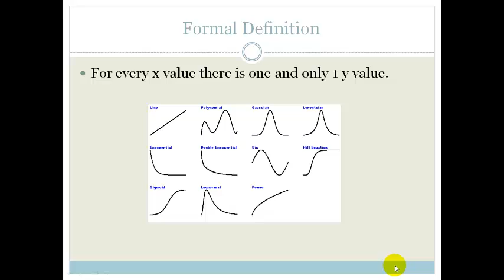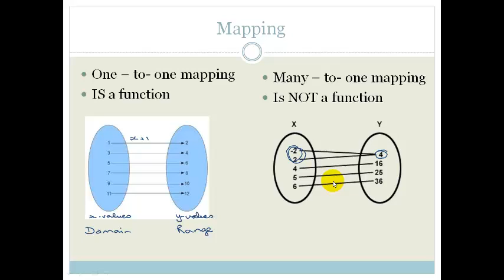Week 4 Lesson 1 Introduction to functions